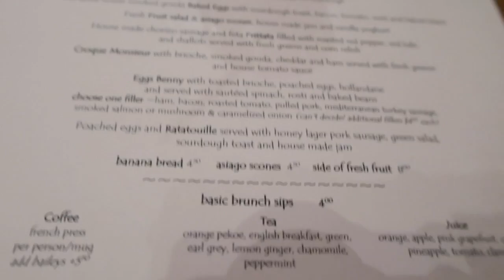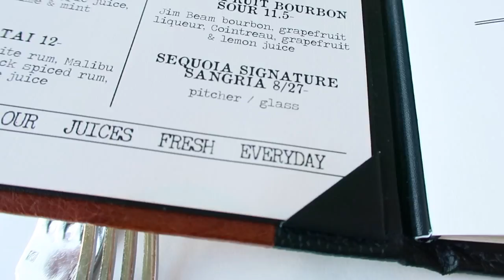STANLEY PARK ADVENTURES!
I met the horse from Once Upon A Time!!

My first time ever visiting Stanley Park and who'd have thought I would meet the horse from one of my all time favorite shows, Once Upon A Time! Crrrrazy! I fell in love! ps.. the japadog was soooo good!!! If you ever get a chance to visit Stanley Park - definitely hope you meet these sweet horses and watch the sunset!

TYSM and ILYSM
xo, Vivian